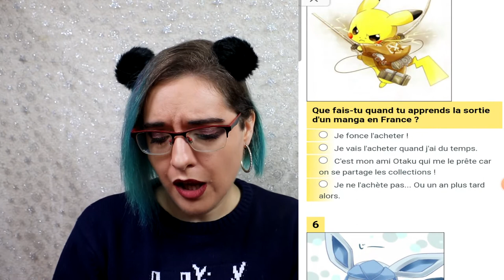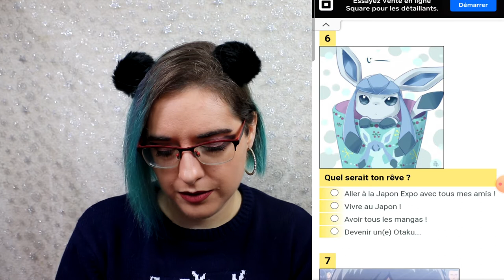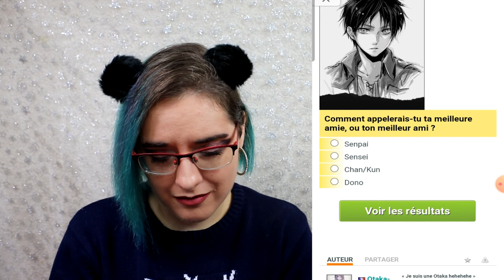TAG - test de personnalité #4